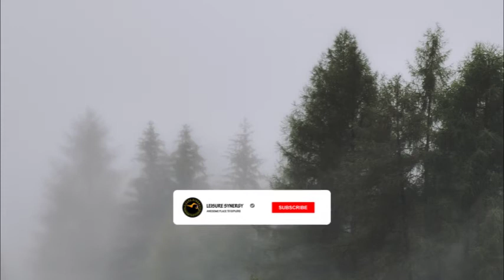Insomnia Relaxing Sleep Music, Deep Sleeping Music, Stress Relief, M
This  piece which loops for an hour so you can leave it on without having to click replay

ATTENTION: I am not the composer of any of these songs, all songs are from Youtube (Creative Commons Rights)! If you are the rightful owner of any of the songs posted here, and you do not want it to be displayed or if you require a suitable credit, then please contact me and I will immediately do whatever is needed either for the song to be removed or provide credit where it is due.